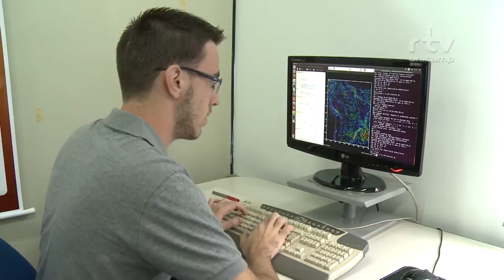Centro de Pesquisas Meteorológicas e Climáticas Aplicadas à Agricultura - 50 Anos da Unicamp